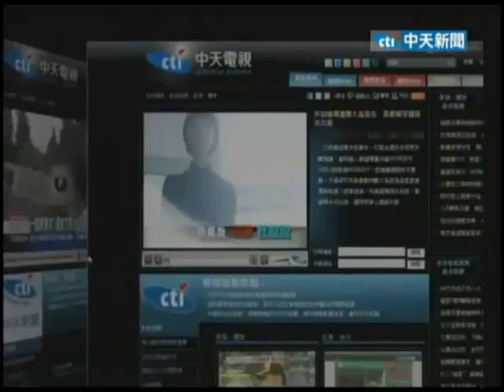【中天】1/7大選倒數 馬總統週日遊行 維安高樓警戒